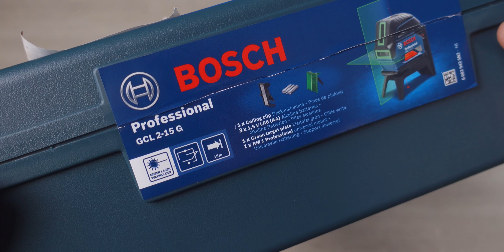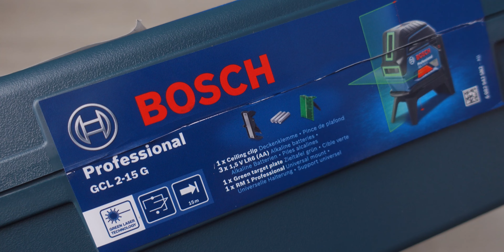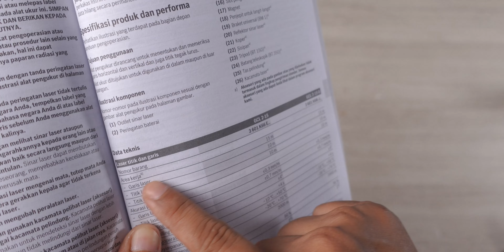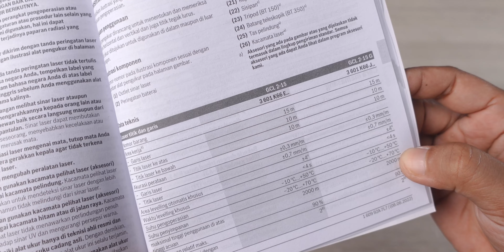laser level canggih harga paling masuk akal!! - BOSCH GCL 2-15G GREEN LASER LEVEL 15M